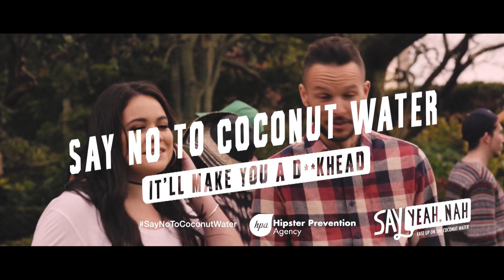No More Coconut Water - No More Beersies Parody